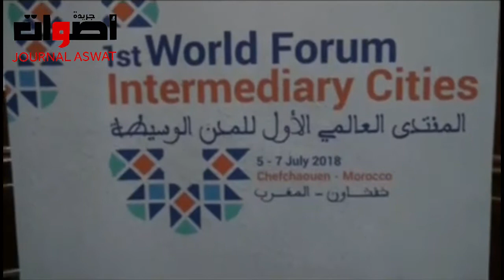شفشاون تحتضن المنتدى العالمي للمدن الوسيطة l جريدة اصوات